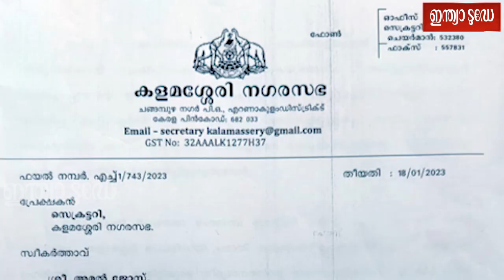കളമശ്ശേരിയിലെ പഴകിയ ഇറച്ചി വാങ്ങിയ ഹോട്ടലുകളുടെ പേര് പുറത്ത് വിട്ട് നഗരസഭ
കളമശ്ശേരിയിൽ അഞ്ഞൂറ് കിലോയോളം പഴകിയ ഇറച്ചി പിടികൂടിയ കേന്ദ്രത്തിൽ നിന്നും ഇറച്ചി വാങ്ങിയ ഹോട്ടലുകളുടെ പേര് പുറത്ത് വിട്ട് നഗരസഭ